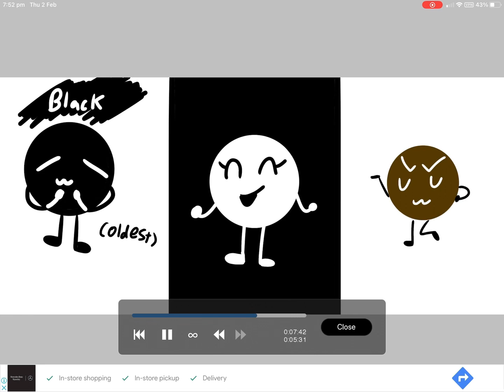Black Brown and White 😉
Too calming music………